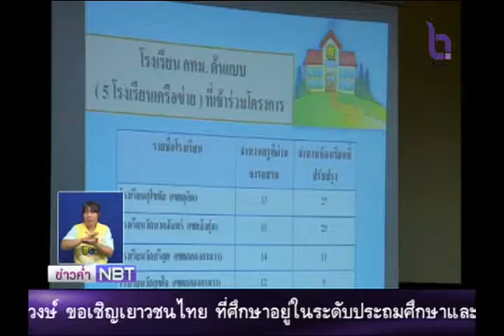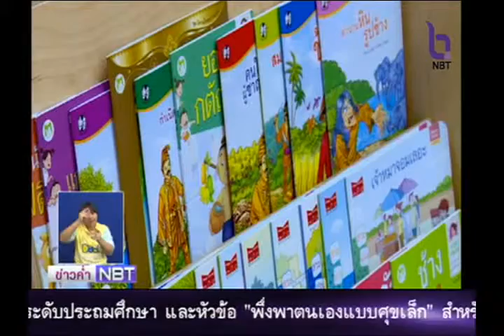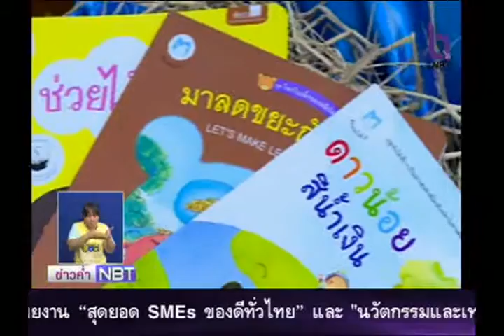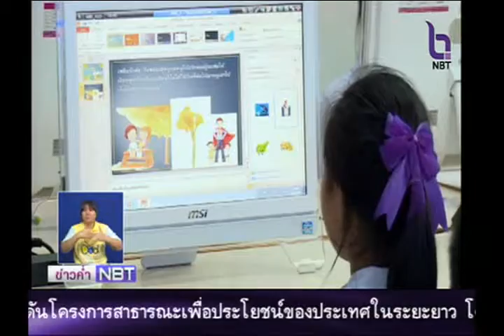กทม.เร่งพัฒนาคุณภาพโรงเรียนสู่ความเป็นเลิศ